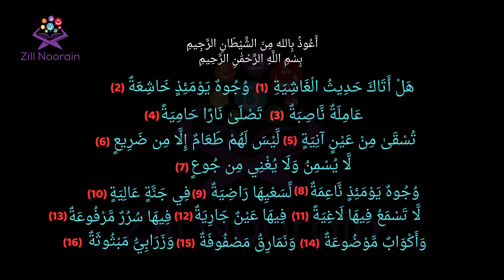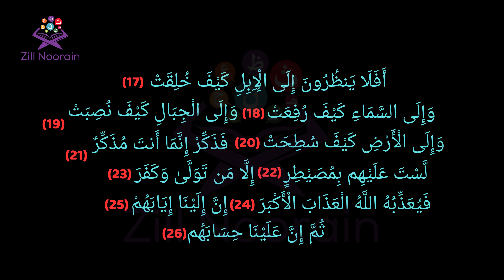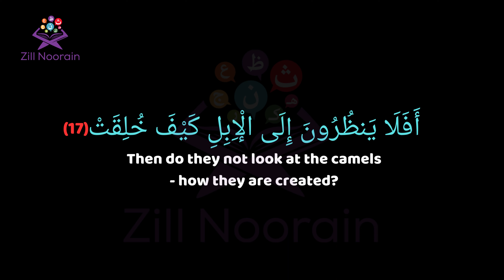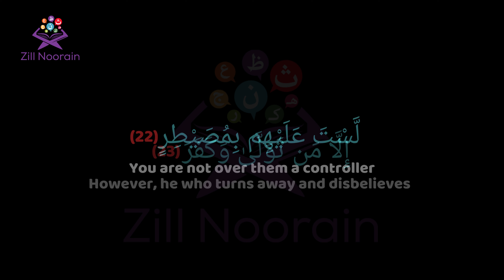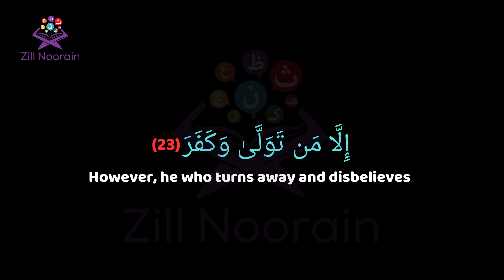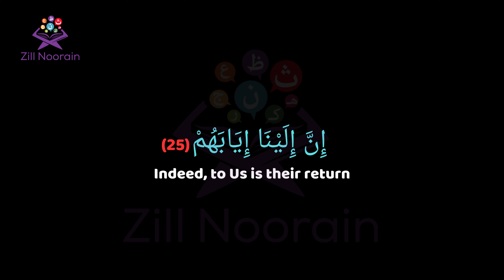Surah Al Ghashiya - 88 (2) | Tafseer for Kids | Quran for Children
Let's Learn the Quran Tafseer "Surah Al Ghashiya" in Zill Noorain", In which we will teach your children, Tafseer Of Surah Al Ghashiya, in a fun and unique way.

This video will make your kids learn more about the Holy Quran while teaching the Tafseer Of  Al Ghashiya.

Surah Al Ghashiya - 88, Tafseer for Kids, Quran for Children, Zill Noorain